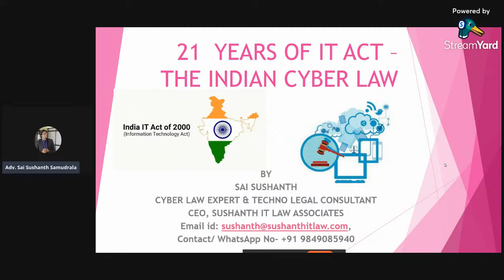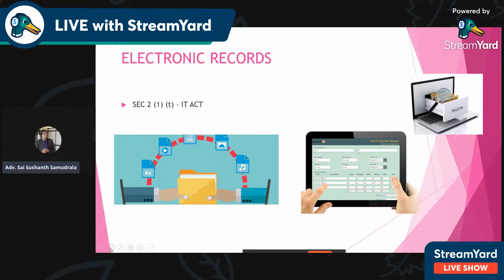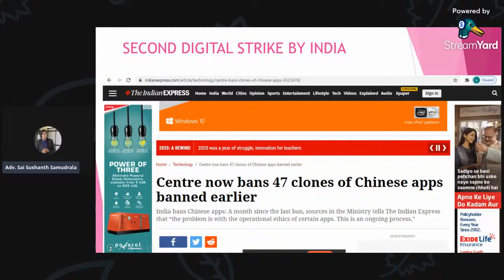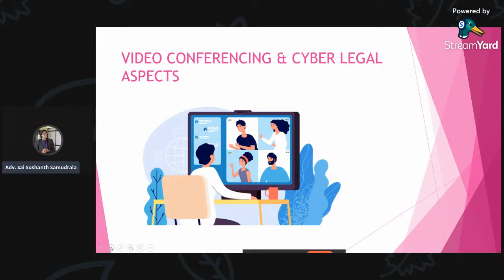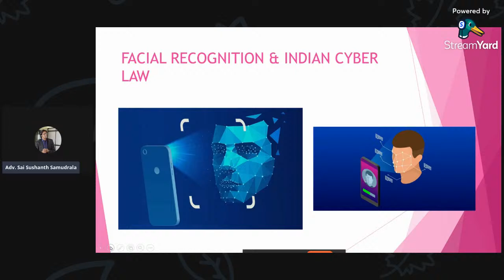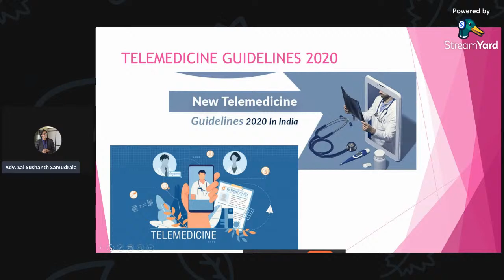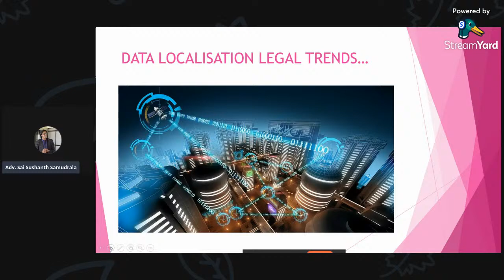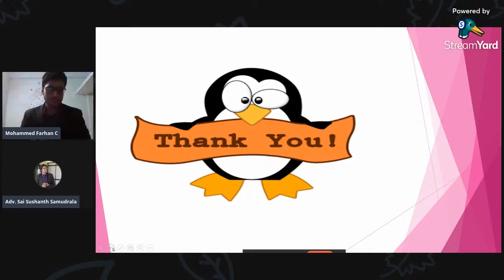21 Years of IT Act - Adv. Sai Sushanth | Law Essentials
The Information Technology Act, 2000 (also known as ITA-2000, or the IT Act) is an Act of the Indian Parliament (No 21 of 2000) notified on 17 October 2000. It is the primary law in India dealing with anything and everything digital

Speaker: Adv. Sai Sushanth (Cyber Law Expert &
Techno Legal Consultant | CEO, Sushanth IT Law Associates)

Moderator: Mohammed Farhan C ()Founder. Law Essentials | Publisher. Law Essentials Journal (ISSN(O): 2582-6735)